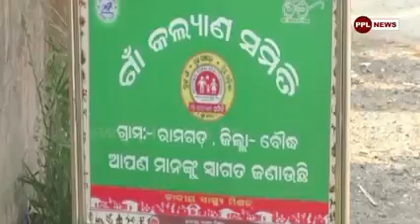ଗ୍ରାମବାସୀ_ସାଜିଲେ_ଉଦାହରଣବାଦୁଡ଼ି ଙ୍କ ସୁରକ୍ଷା ପାଇଁ ଆଗେଇ ଆସିଲେ ଗ୍ରାମବାସୀ.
ବାଦୁଡ଼ି ଙ୍କ ସୁରକ୍ଷା ପାଇଁ ଆଗେଇ ଆସିଲେ ଗ୍ରାମବାସୀ... ଦେଖନ୍ତୁ ରିପୋର୍ଟ୍